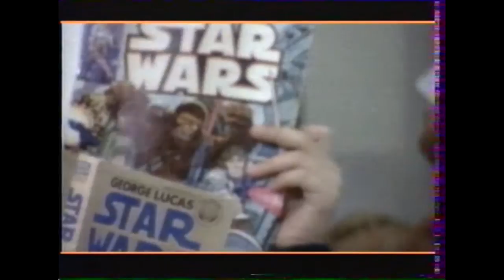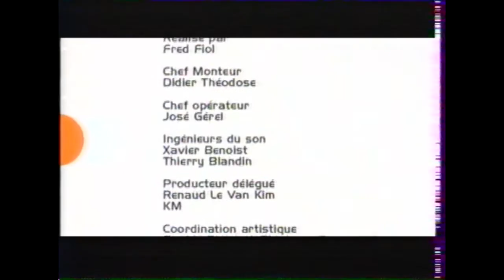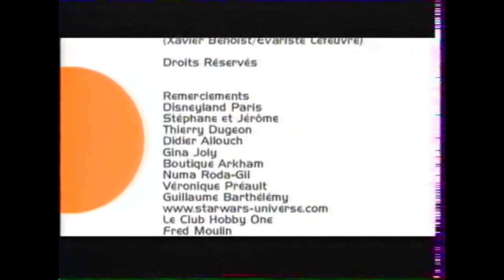Mark Hamill Interview / 1999 French TV / Star Wars Night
Une interview de Mark Hamill, diffusée sur Canal + lors de la nuit STAR WARS, à l'occasion de la sortie de LA MENACE FANTOME.
Désolé pour la mauvaise qualité, c'est de la VHS :-) !!!